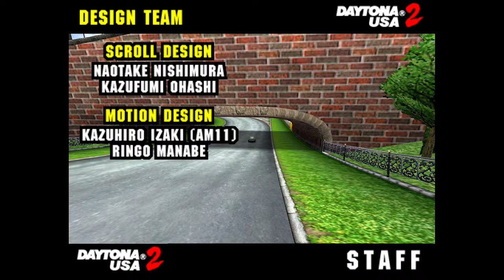Daytona USA 2: PE - Challenge | J.C.Eagle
Challenge Track
Easy level Car
Manual Transmission
Race